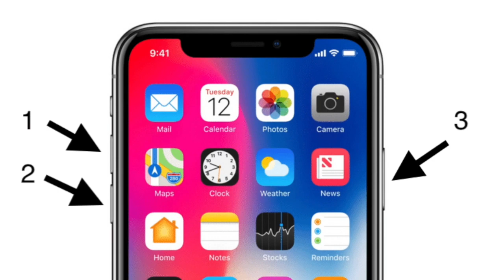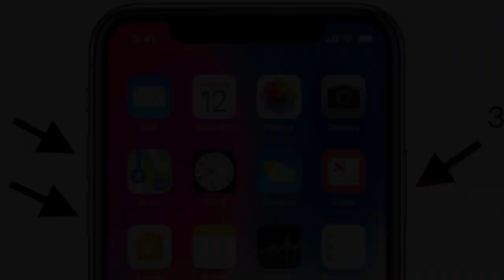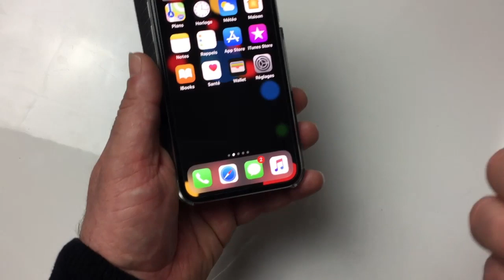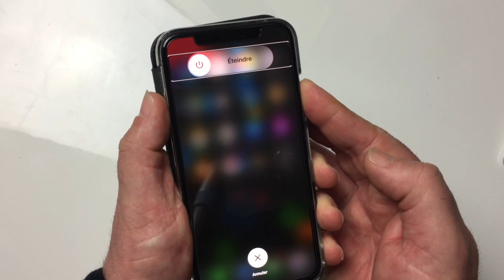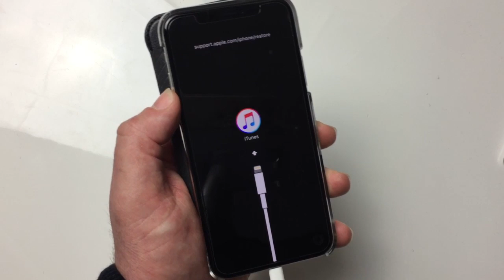Comment Restaurer iPhone X iPhone 8 Et 8 Plus En Mode DFU Ou Récupération Mettre à Jour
Tenorshare ReiBoot peut réparer l'iPhone 12 bloqué en mode DFU / logo apple / mode de récupération
Code de réduction de 30%: A8DTE

Salut à tous et merci de vous abonner à ma chaîne voici une vidéo qui va vous montrer comment restaurer l'iPhone X iPhone 8 et l'iPhone 8 Plus soit en mode DFU soit en Mode Récupération ses modes pourront vous donner la possibilité de mettre à jour un iPhone X Bloqué ou en Bug aisni que iPhone 8 et 8 Plus Restaurer mettre à jour Déboquer votre iPhone voici comment merci à vous et à bientôt.